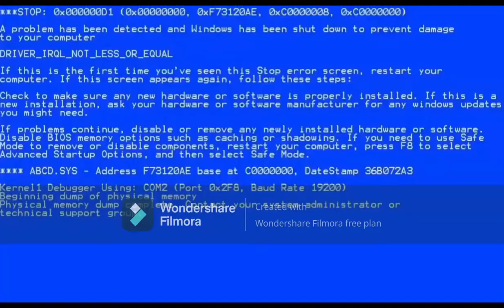I gone to loot the village in minecraft, but I found this (episode 2)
hi guys Iam techboy456